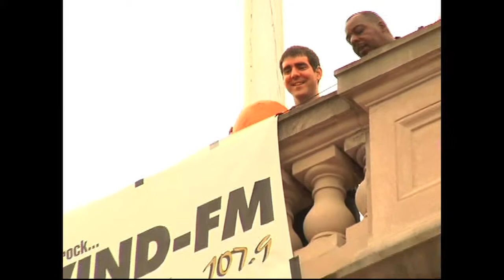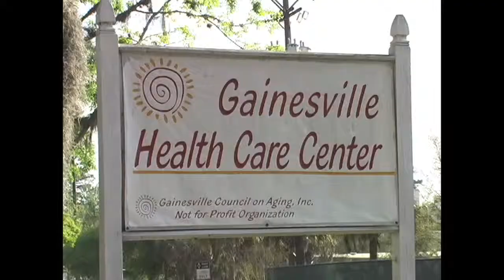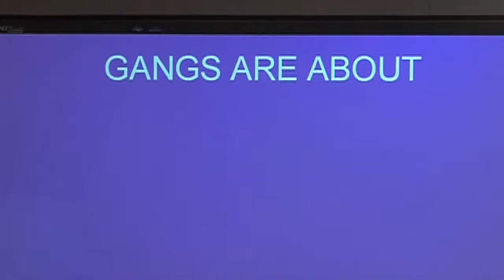"Rusty Cage" tribute to Chris Cornell from Soundgarden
Hello, my name is Gabriel Tyner and this is my demo reel.  I have been in production for the last 10 years and this is a sample of some of my work.   It is seperated into 3 parts.
The first part of my demo reel is dedicated to my work experience with broadcast TV.  For example, I have been a news director since the summer of 2008 and have worked on several TV pilots since then.
The second part of my demo deals with my documentary experience.  From the ruins of Mexico to the driest desert of the world in Peru,  there are several settings for my travels.
The last part of my reel is about my film experience.